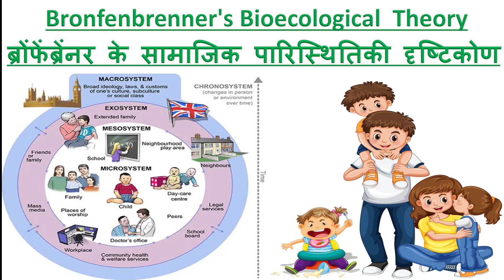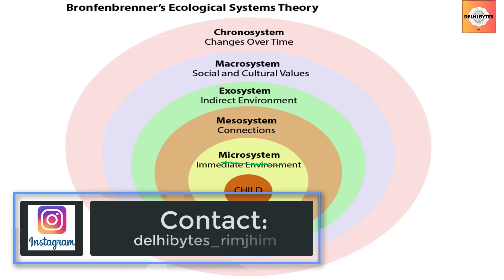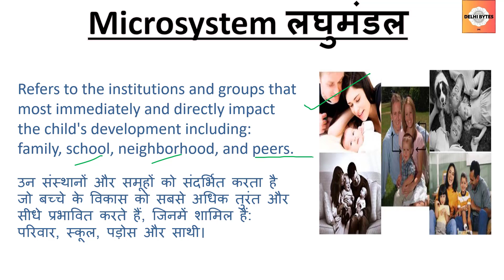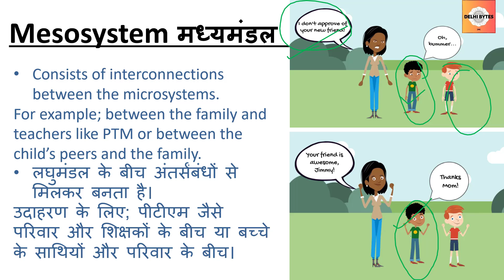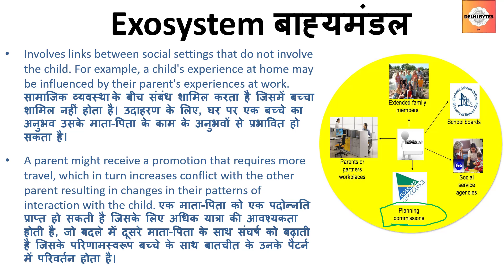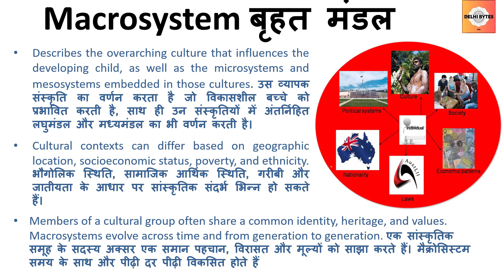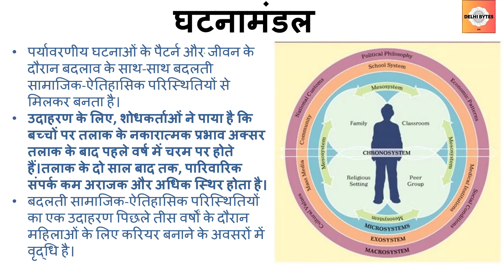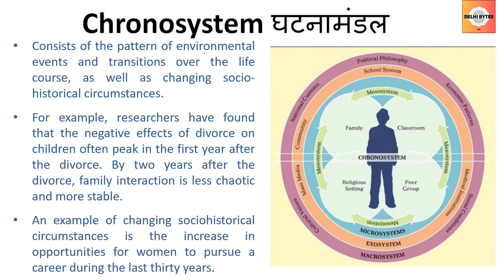Bronfenbrenner's Bioecological Theory || CDP बाल विकास और शिक्षाशास्त्र || CTET || UPTET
Topic: Bronfenbrenner's Bio-Ecological Theory
Given By Urie Bronfenbrenner. This theory says Development of a child is related to the 5 distinct systems that surrounds him/her.